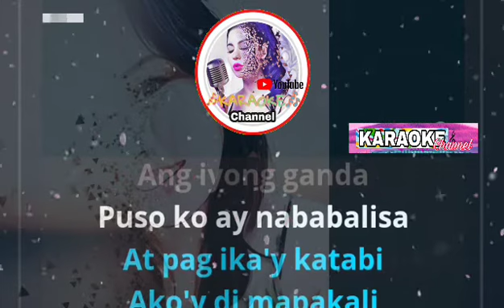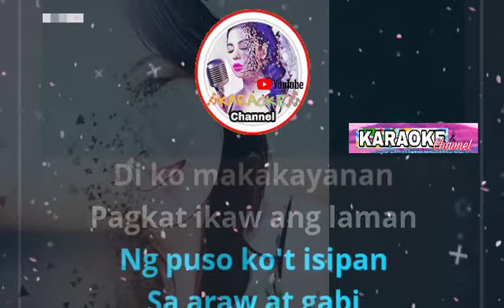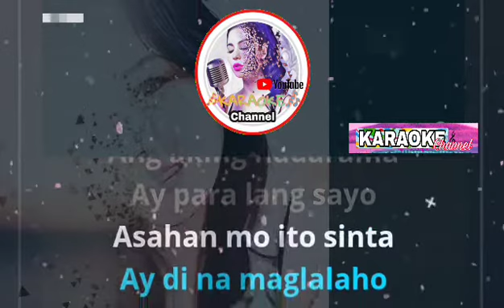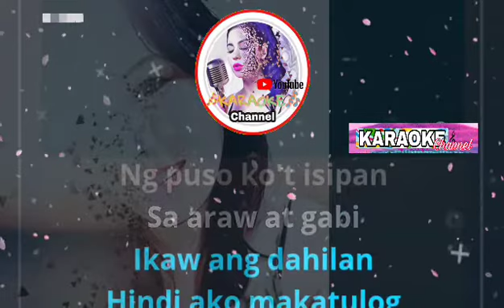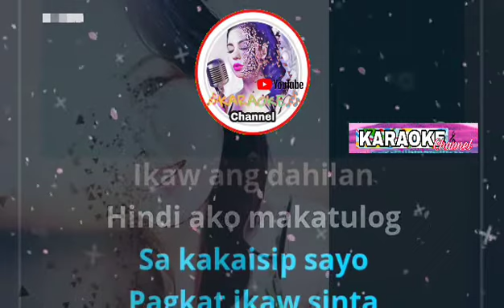Ikaw Ang Dahilan - Nyt Lumenda / KARAOKE 🎤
Karaoke Channel MPC 🎤

Music Uploaded and Arranged by Mhay Pegarido ( MPC Love Sings )

If You Like My Music Please

MPC Love Songs 🎶